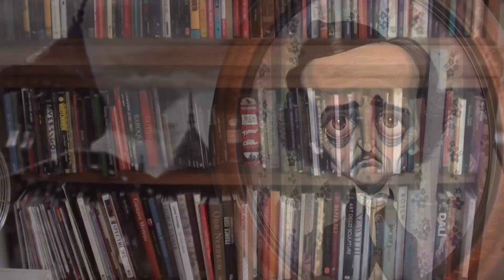Bitter Honey: The Art Of Bob Doucette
Cross over through the looking glass into the fantastic world of Bob Doucette.